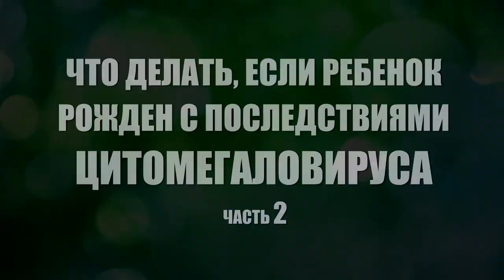Что делать, если ребёнок рождён с последствиями цитамегаловируса. Центр BEER DAVID 2 часть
Вторая часть лекции врача педиатра Аркадия Тверского о последствиях цитамегаловирусной инфекции у детей. Центр BEER DAVID (Иерусалим)
Аркадий отвечает на главные и самые часто задаваемые вопросы по этой теме.

Что же делать, если ребёнок родился с последствиями цитамегаловирусной инфекции?

2:01 Почему в таком случае нельзя лечить ребёнка противовирусными и иммуностимулирующими препаратами?

3:14 Лечение последствий цитамегаловируса

5:20 Как укрепить иммунитет ребёнка?

6:13 Влияние положительной атмосферы в семье на развитие и здоровье ребёнка